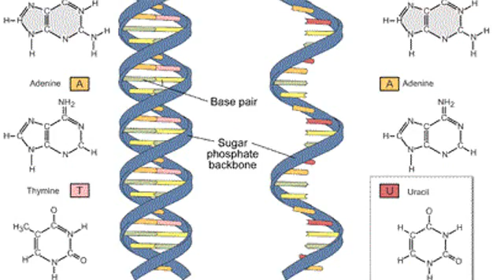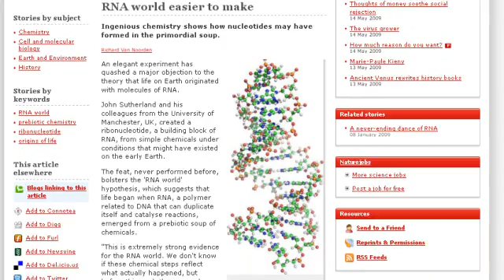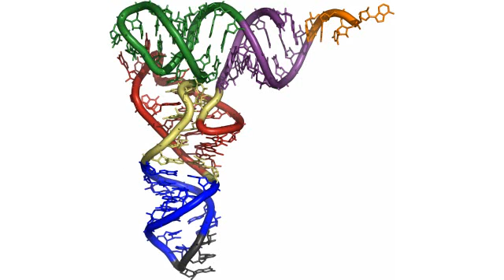NEWS: Abiogenesis Confirmation? (May 2009)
Host Dr. Dean Edell